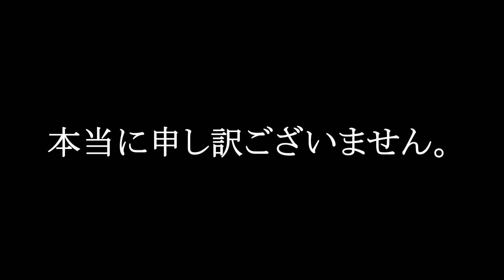【青鬼】音出したら終わるホラーゲーム実況 ＃28